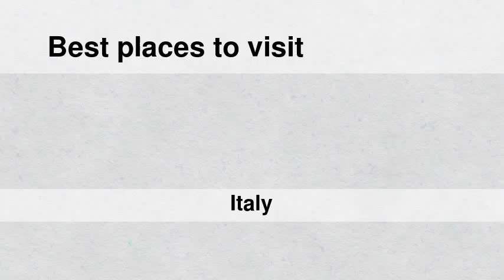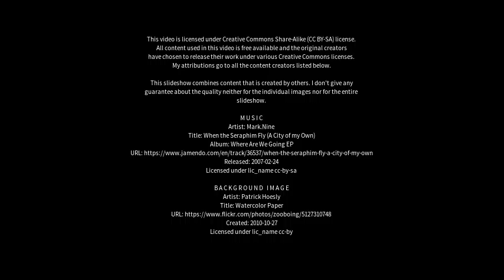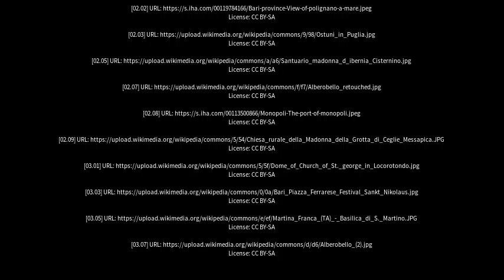Best places to visit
Best places to visit - Locorotondo (Italy) Best places to visit - Slideshows from all over the world - City trips, nature pictures, etc.